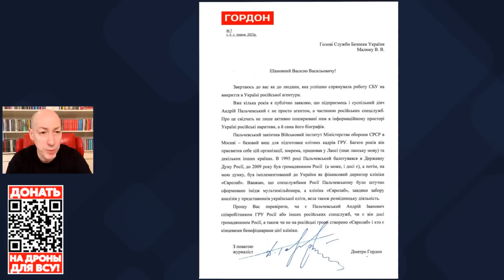Гордон о Шарие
Дмитрий Гордон в своем стриме "Гордон по четвергам" рассказал о том, пойдет ли Зеленский на второй срок, может ли Украина проиграть войну, на сколько государств распадется Россия, является ли Ермак агентом России, о Шарие, своем письме в СБУ по поводу Пальчевского, станет ли Галкин президентом России, о Кобзоне, о том, зайдут ли ВСУ в Россию, о Мураеве и о том, что делать с любителями России после деоккупации

Перевод в евро можно сделать здесь:
HORDON DMYTRO
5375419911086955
Swift code: UNJSUAUKXXX
Kyiv, Ukraine